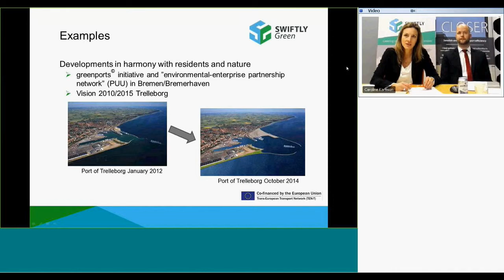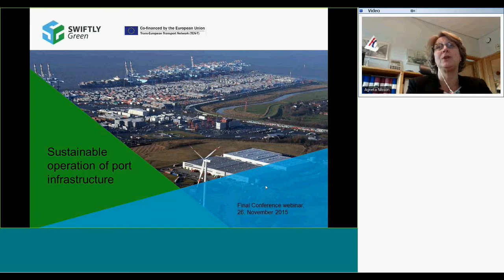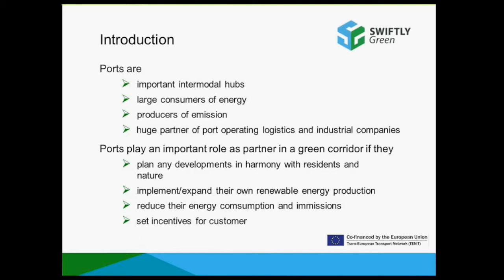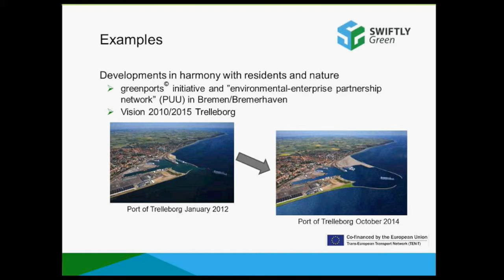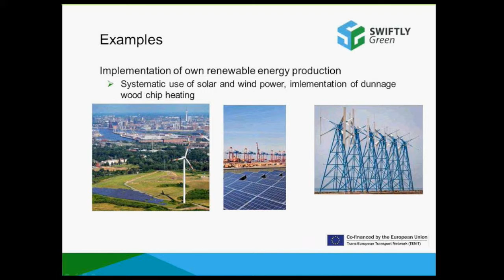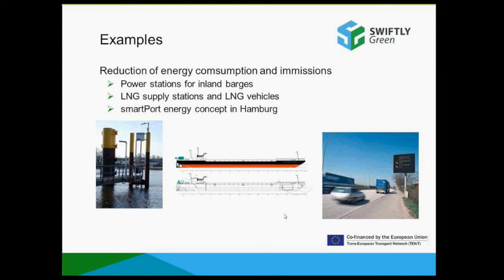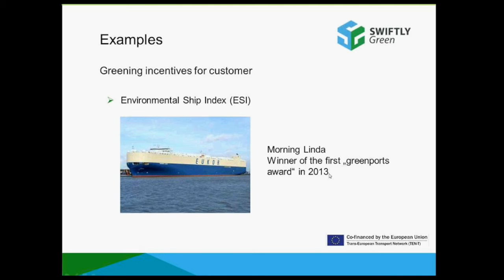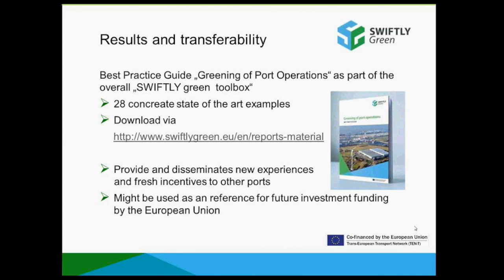Swiftly Green Final Conference - Birgit Bierwirth, Freie Hansestadt Bremen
Swiftly Green Final Conference 26 Nov 2015

Sustainable operation of port infrastructure